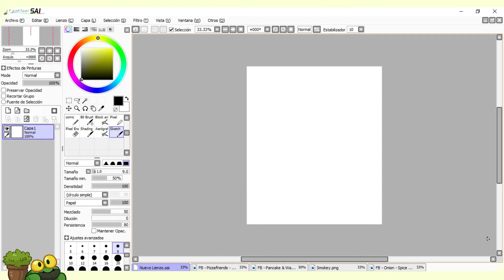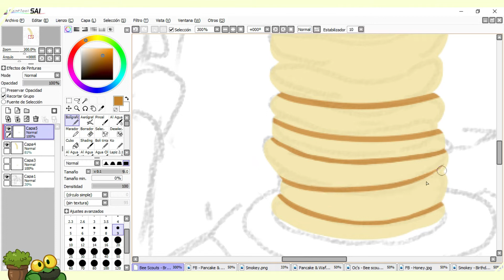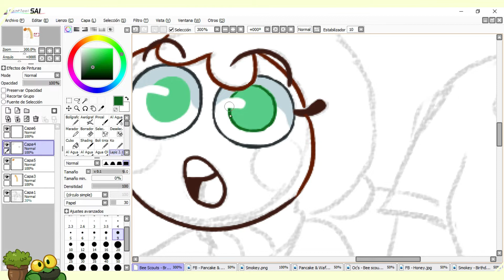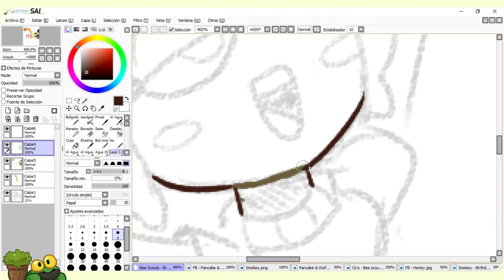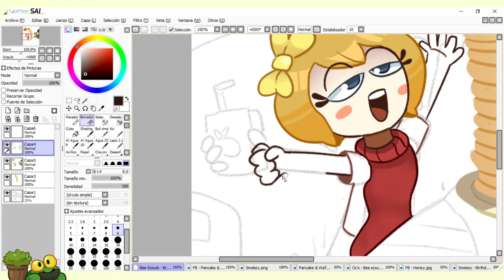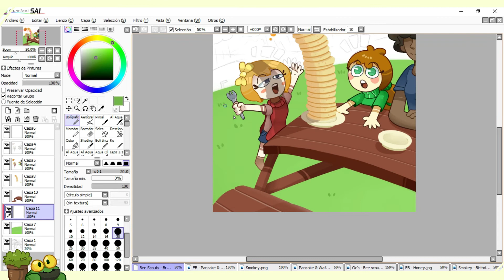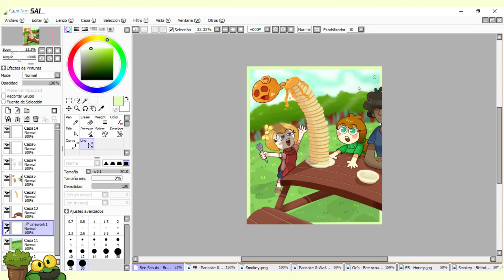Bee Scouts Beeakfast / OC's - AndresRose ( SpeedPaint )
[ OC ] - Waffle, Pancake, Abee & Honey.